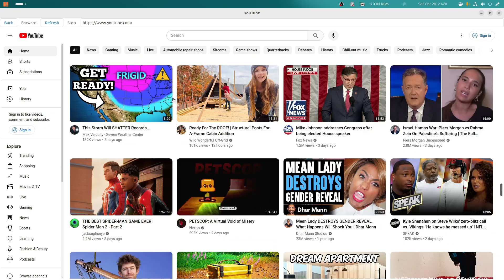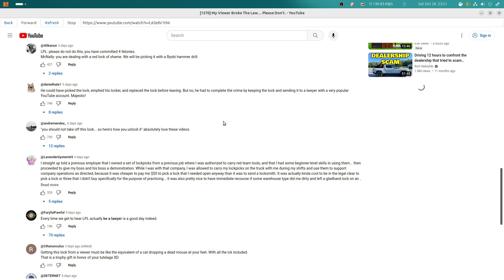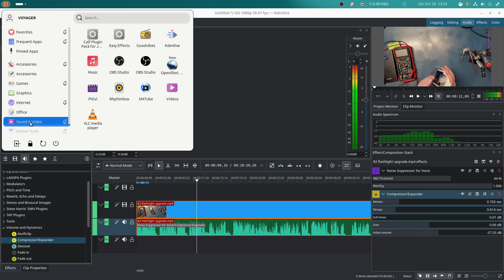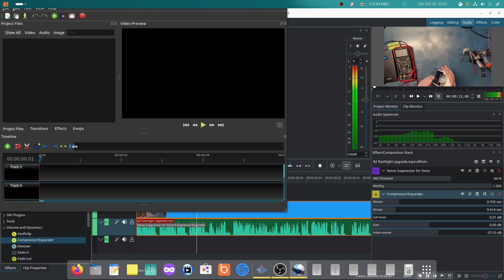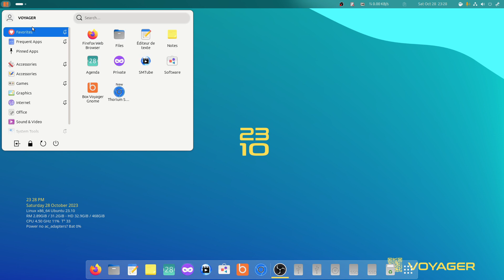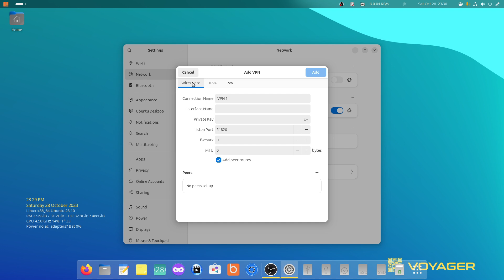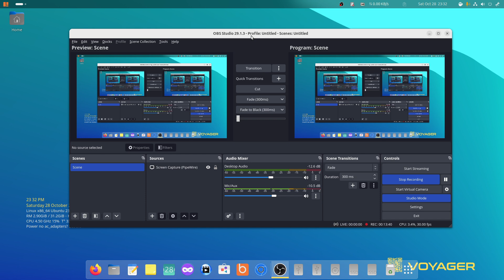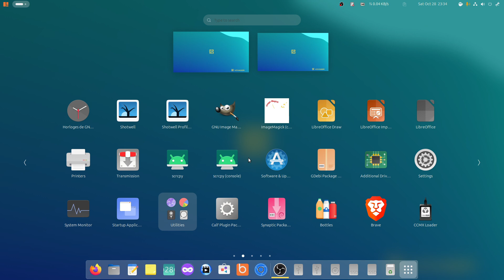After ditching Windows for good, this is my new OS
Products and gadgets used on this channel and personally recommend :

Samsung Galaxy Note 20 Ultra
Elgato Wave 3
Samson G-Track Pro USB Mic
Steelseries Apex3 RGB
LG 32UN500-W Monitor 32
Intel Core i7-9700F
LaCie 2big Dock RAID 20TB
SAMSUNG HW-B57C B-Series 4.1ch
Knox Gear TX-100
Playstation 3 Dualshock 3
Anker 7-Port USB 3.0
LG Electronics 8X USB 2.0
CyberPower Sinewave UPS System
HP 27" Widescreen IPS LED Full HD
ASUS TUF Gaming NVIDIA GeForce GTX 1660 Ti
Logitech C920x HD Pro Webcam
Airlift Electric Height Adjustable Desk
Brookstone AirPhones Pro Wireless
Ryobi ONE+ 18V Hybrid 18" Air Cannon
SAMSUNG 980 PRO SSD 1TB PCIe 4.0 NVMe
Canon EOS R6 Full-Frame Mirrorless Camera
Pioneer DJ DDJ-1000SRT
Canon VIXIA HF R800 Portable Video Camera
RockTek G2 4K Android TV 11.0
Power Strip with 3 USB Ports
WYZE Cam v3 with Color Night Vision
HUSKY 10-PIECE SCREWDRIVER SET WITH MAGNETIZER
Rayovac AA Batteries